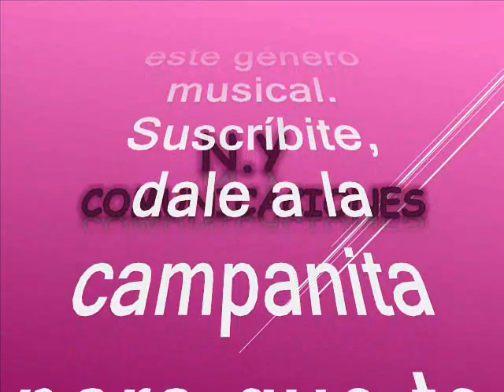Fogata en la playa - Carlos Haayen y su Orquesta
Amigos suscriptores del canal: buenos días, buenas tardes y buenas noches donde quieran que se encuentren tengan ustedes un caluroso tropical saludo. Hoy los voy a sorprender nuevamente con otra joya tropical es un rico, pegajoso y fiestero tema tropical de antaño, tomado del folclor de la costa norte colombiana para el disfrute de sucriptores y visitantes nuestra razón de ser. Esta versión como dije antes es de los pioneros en la música tropical cuando apenas despuntaba este ritmo en nuestro país. Este tema había quedado perdido en el tiempo pero que hoy lo rescatamos, revivimos y recreamos para todos ustedes suscriptores y visitantes, nuestra razón de ser. Asi que a a degustar con la cadencia de una orquesta muy criolla muy colombiana fundada a mediados del siglo pasado, que hacen mas meritorio el swing y virtuosismo con que hacían música para deleitar el alma y alegrar los sentidos. Respetando pues la originalidad de grabación como lo hicieron su compositor y su productor y partiendo de esta premisa no sin antes ofrecer nuestros mas sentidos agradecimientos a nuestro suscriptor: @luisalbertogarcia1583 (Luis Alberto García en Bello – Antioquia – Colombia) por querer compartir su música con todos. Como dije antes gozaremos de este rico tema en una impecable y magistral interpretación en el swing de una de las orquestas icono y referentes de la música tropical desde Colombia para el mundo. El tema está titulado: “Fogata en la playa”, interpretada por Carlos Haayen y su orquesta, es una composición de Rafael Compo Miranda. Haayen, fue un director de orquesta, eximio pianista en el genero tropical y latin jass, de él no se tiene abundante información en su biografia, aunque si figuran varios temas y muy exitosos en su discografia. Este es otro caramelito escaso en el swing de Carlos Haayen y su orquesta como ya es costumbre en nuestro canal, sin spots, ni ruidos ni variación alguna en la velocidad de grabación, que deteriore la calidad de la melodía.